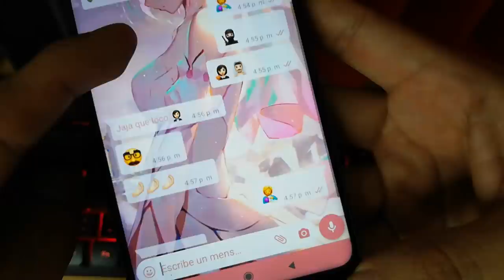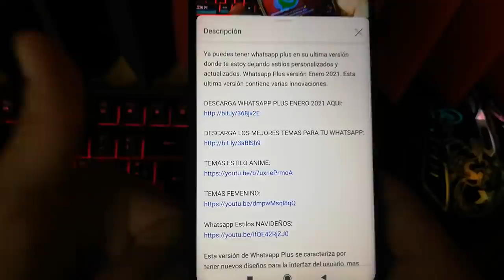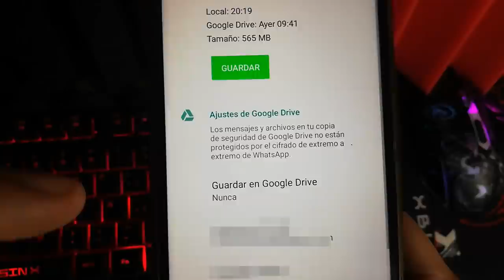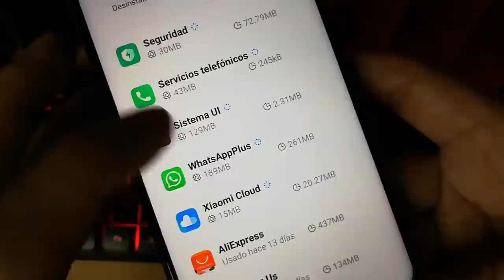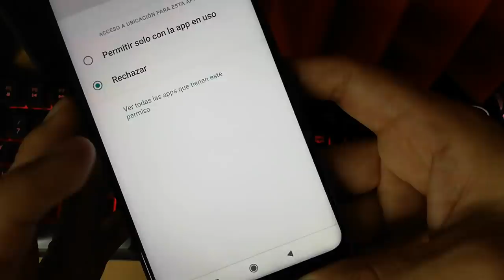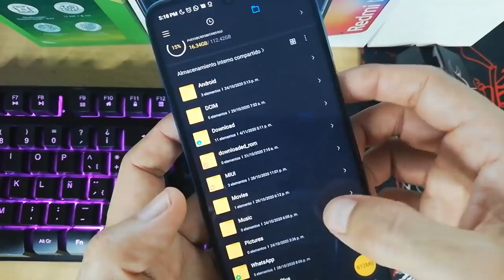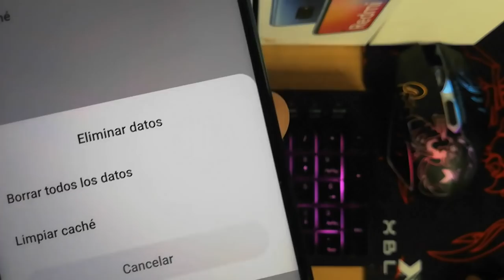NUEVO WHATSAPP PLUS ultima versión | Whatsapp Plus Extremo | Ultimo Whatsapp Plus 2021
Ya puedes tener whatsapp plus en su ultima versión. Whatsapp Plus actualizado el 17 de Abril 2021 Versión 15.50 y la version 10.00 del 10 de abril 2021. La ultima versión de whatsapp Plus tiene estilos animados y los nuevos emojins de whatsapp

DESCARGA WHATSAPP EN EL PRIMER COMENTARIO

NUEVO WHATSAPP PLUS ultima versión | Whatsapp Plus FULL | Ultimo Whatsapp Plus 2021

Esta versión de Whatsapp Plus se caracteriza por tener nuevos diseños para la interfaz del usuario, mas amigables que nunca, además los podrás editar, puede parecer un IPhone, puedes hacer que tu whatsapp también parezca instagram. Whatsapp Plus trae mucho mas animaciones, incluso podrás poner animaciones en las llamadas de tus contactos. Y como siempre esta última version de whatsapp Plus Enero 2021 traer las diferentes configuraciones de privacidad que cuidarán tus perfil de usuario.